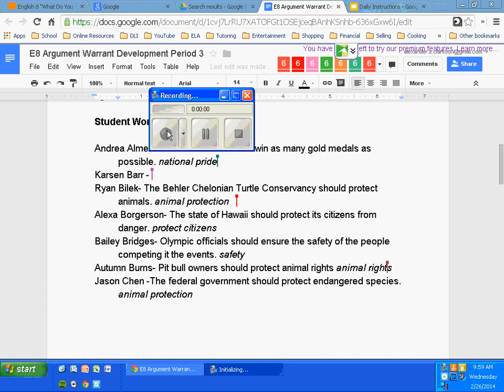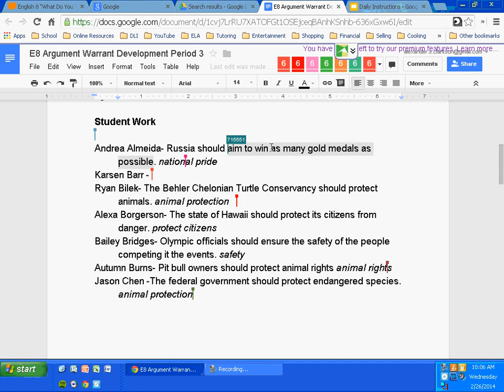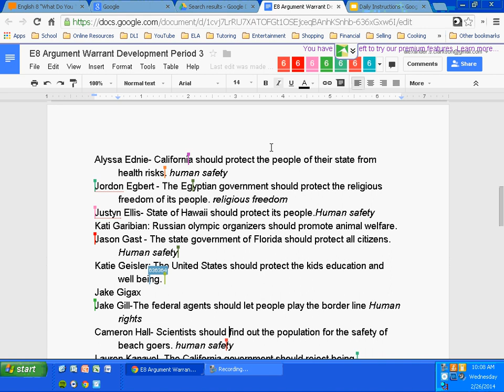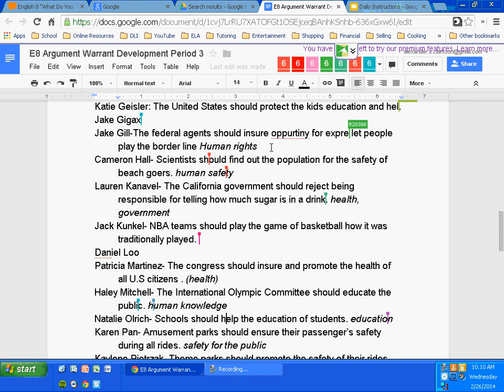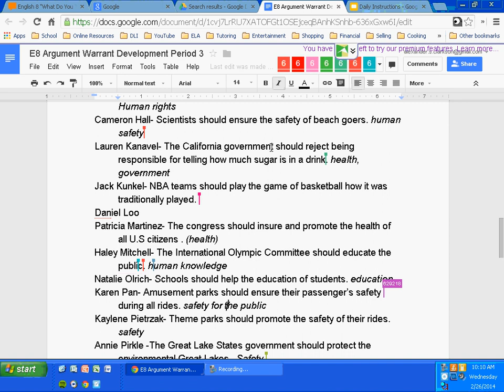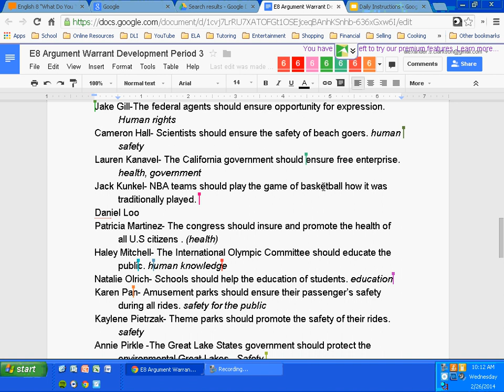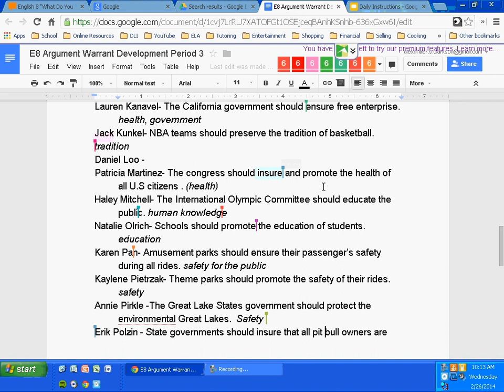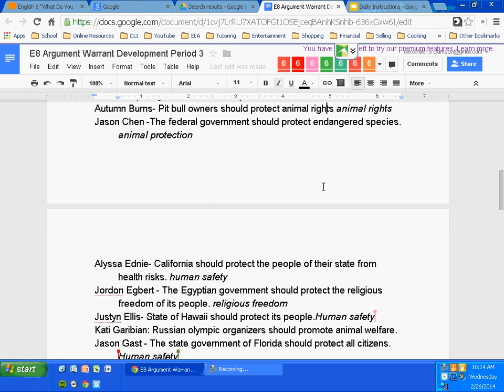Argument Discussion: Developing a Warrant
This video captures class discussion in English 8 on February 26, 2014.  The discussion focuses on the development of warrants for arguments.